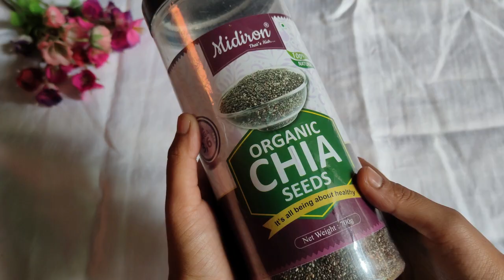Fat Cutter Detox Drink & Exercise for weight loss | How to use chia seed in hindi|Layli Tarafdar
In this video I'm going to talk about How to loss weight quickly by using chia seed detox drink and in this video I'm also sharing some basic exercises. Your weight loss journey can be done in an easier way.  If you follow this video then your benefit is mandatory.

ABOUT ME - This is Layli Tarafdar and I'm a dancer. I play yoga, mallakhamb, aerial and acrobatics also.
In this channel I'll share my journey , experience and what I'm practicing to get become an artist.
I also share my self care routine and health tips .

FOLLOW ME ALSO MY EVERY SOCIAL MEDIA PLATFORM.
THE LINK IS IN MY CHANNEL.